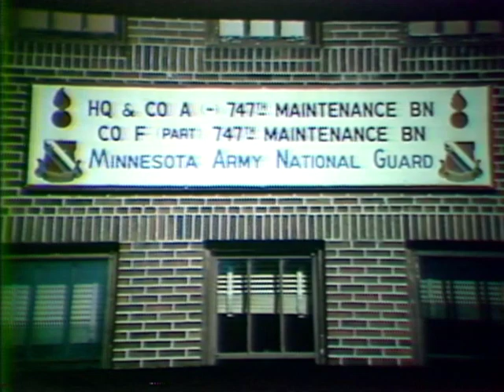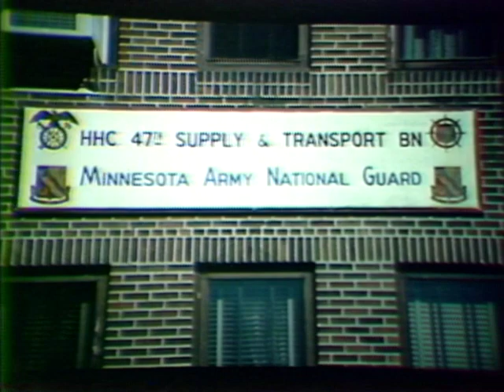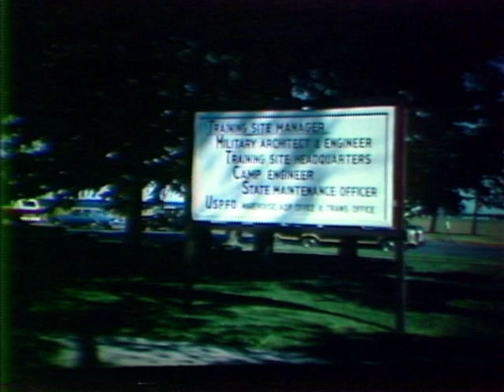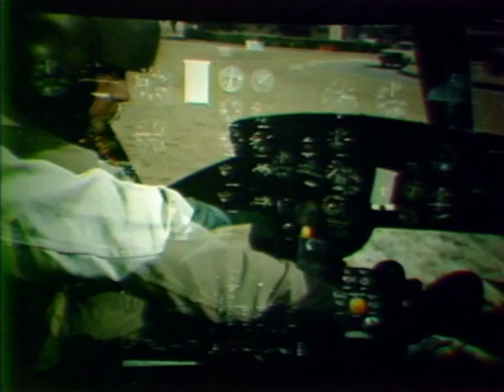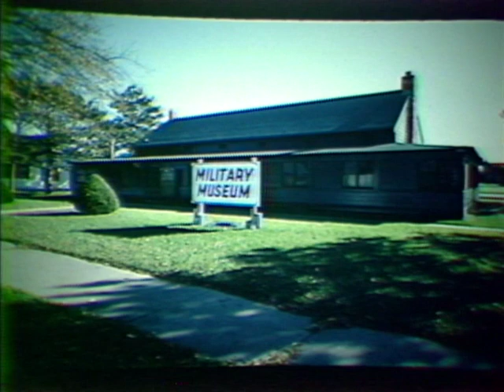1983 Tour of Camp Ripley | History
Staff Sgt. Dick Smead and Spc. David Shogren take us on a tour of Minnesota's Camp Ripley circa 1983. Produced by Minnesota National Guard Public Affairs. Digitized from 3/4" tape August 17th, 2016.